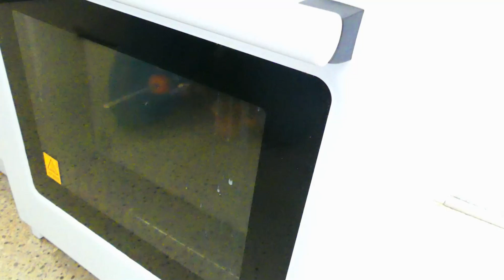Grilled Chicken | Renji Abraham | Med Holidays | Food Corner | ഗ്രിൽഡ് ചിക്കൻ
Anchor, Camera & Director : RENJI ABRAHAM
Editing : ANSHAD CHEMNAD
Produced by:MED HOLIDAYS
Content Owner: Manorama Music